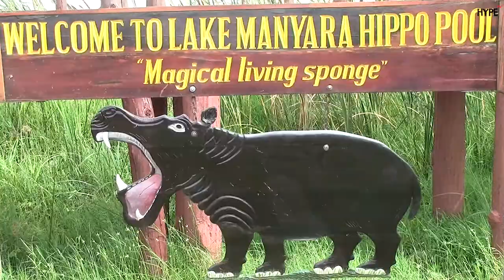Safari en Tanzania: Lake Manyara (Parte1) | Hype Explore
Lago Manyara

Declarado en 1981 como Reserva de la Biosfera, es un pequeño y hermoso parque nacional que se encuentra en el norte de Tanzania. Tiene una superficie de 325 Km2, de los cuales los dos tercios los forman las aguas del Lago Manyara. Toma su nombre de Maasai palabra “the Manyara”, que es el nombre de la planta Euphorbia Tirucalli, que los Maasais utilizan para construir las empalizadas para cercar al ganado.

Este hermoso Parque Nacional del Lago Manyara se caracteriza por tener distintos hábitats lo que consigue una gran variedad de fauna y flora en una pequeña zona.

Fauna

Además, la región es bien conocida por sus leones trepadores de árboles para poder escapar de los insectos como la mosca tse-tsé, sus elefantes y tres especies de primates, el mono vervet, el mono azul y los babuinos. El parque cuenta con una de las mayores concentraciones de elefantes de África y una de las mayores agrupaciones de mandriles jamás documentadas.

Se dice que el parque nacional del Lago Manyara es un paraíso para los amantes de las aves, y sin duda uno de los mejores destinos de África para practicar observación de aves, con más de 300 especies, incluyendo las migratorias. El lago atrae a miles de flamencos y muchas otras especies acuáticas.